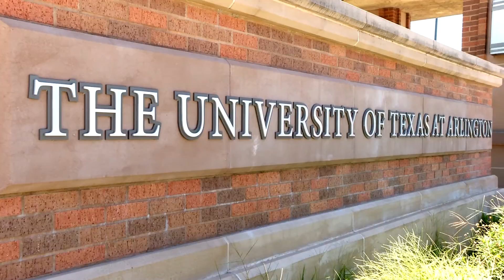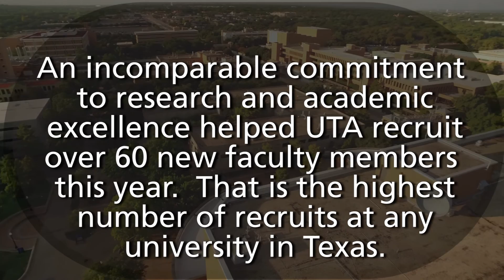UTA's Commitment to Life Science Research Attracts New Faculty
The University of Texas at Arlington recruited more than 60 distinguished faculty members to join the Maverick family in the Fall 2016 semester, including more than a dozen faculty members focused on health sciences. Their work has the potential to improve the human condition through discoveries about cell biology, immunology, cancer, and more.